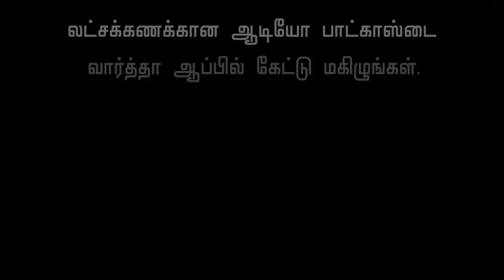போராடி Release பண்ணோம்! - Simbu Devan Opens Up | Vadivelu, Shankar, 24 Pulikesi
Chimbu Devan did his schooling in Madurai St.Britto HSS & Sourashtra Boys HSS.. Completed his B.Sc, degree in Thiagarajar College, Madurai. During his studies he got many awards in art & crafts competitions. Then he joined as a cartoonist in Ananda vikatan weekly magazine.